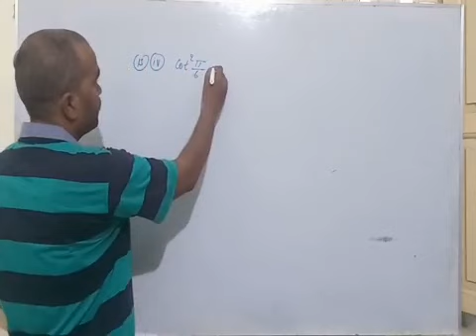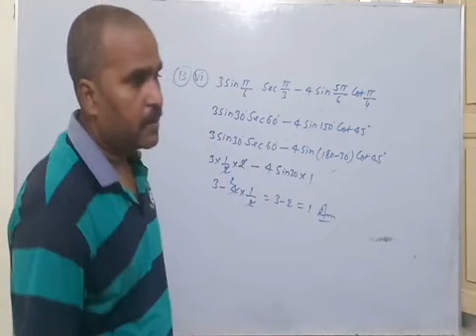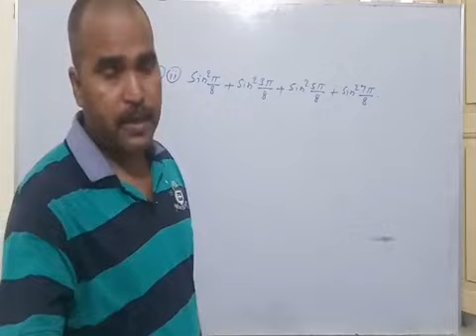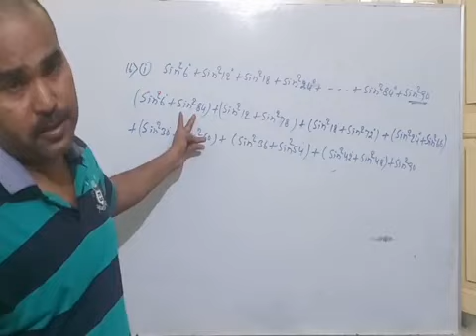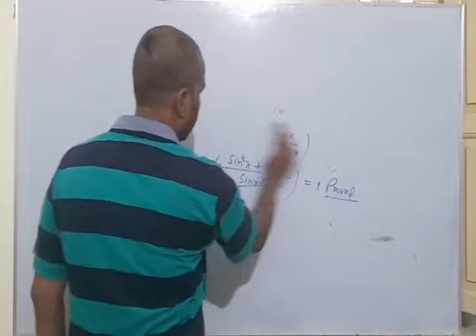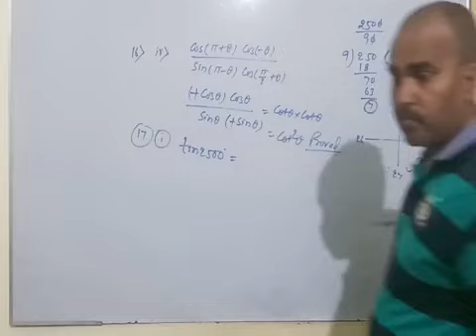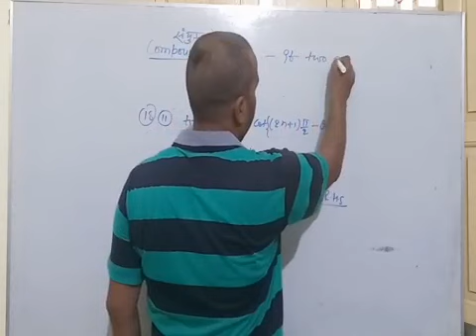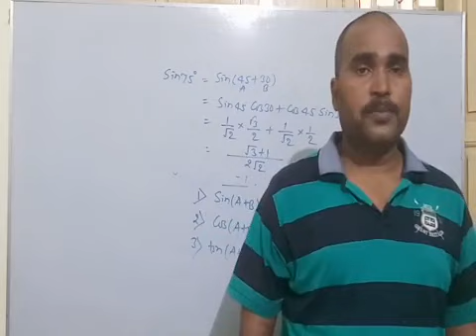Trigonometry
Arun Sir